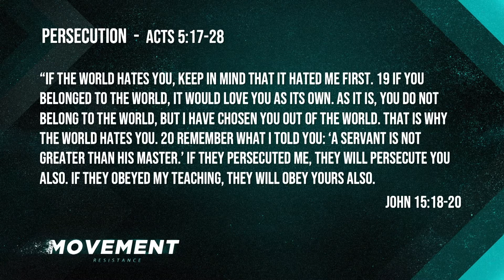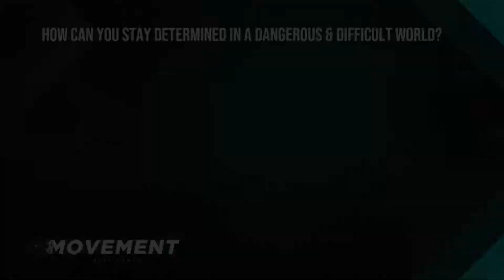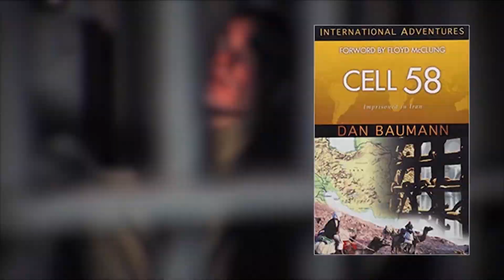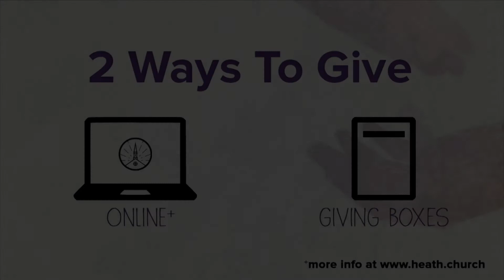HCC | Service | March 14, 2021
Useful Links
The IOU Challenge

*Look for the children's worship link.